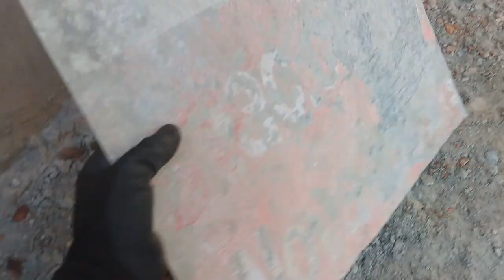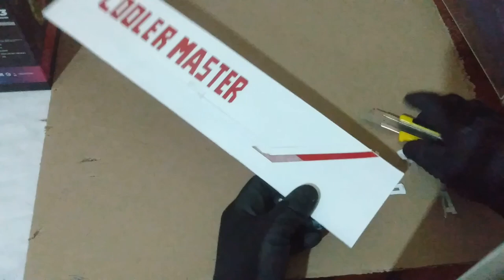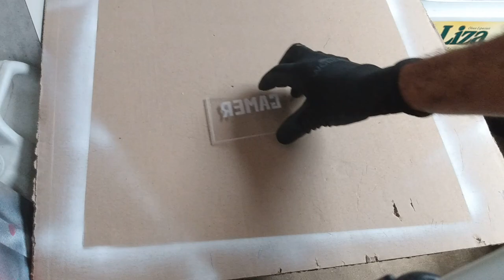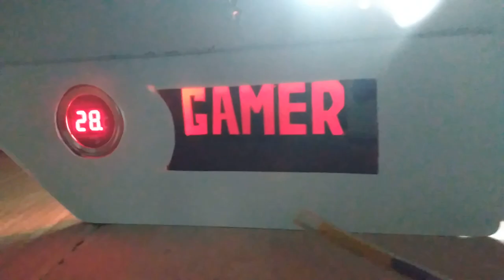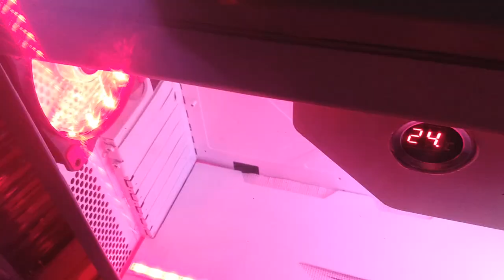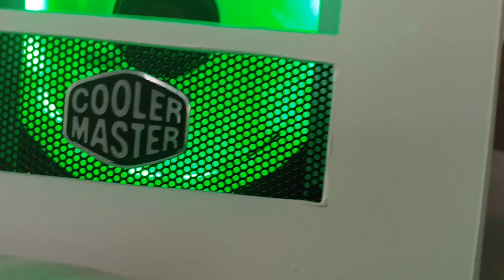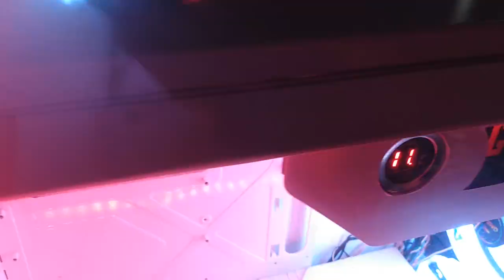DIY COMPUTER CASE/ MODDING PC White 2.0 / Моддинг кейса 2021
Obrigado a todos que assistiram , espero que tenham gostado do casemod obrigado

 Спасибо всем, кто смотрел, надеюсь, вам понравился casemod, спасибо

 Thanks to everyone who watched , hope you enjoyed the casemod thank you

[NCS]

Ignorem / Tags

Extreme $1,000,000 Hide And Seek
$1,000,000 Influencer Tournament!
I Got Hunted By The Military
Last To Take Hand Off Lamborghini, Keeps It
Last To Leave Circle Wins $500,000
I Spent 50 Hours In Solitary Confinement

mr beast brasil
mrbeast
mr beast game
$456,000S quidGame